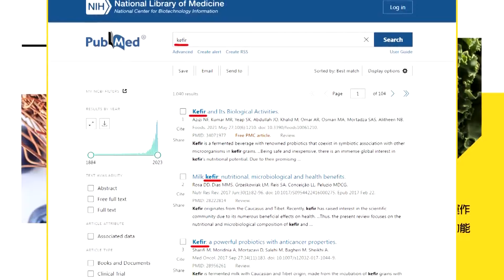北市溪山里喝完水後"逾百人上吐下瀉"?!蔣萬安曝"最新進度":大腸桿菌指數"確實偏高"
責任小編:成編/肉肉編